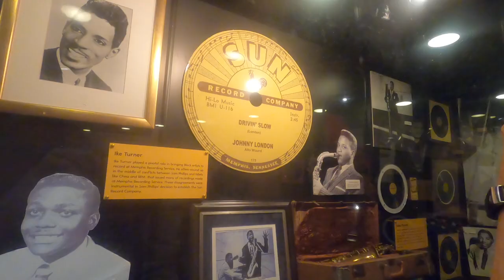USA & Mexico 2023 Trailer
What an adventure this was. and the trailer is only the start.